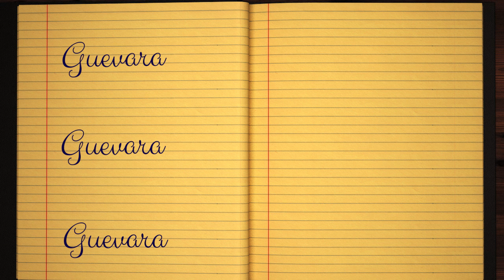Learn how to Sign the Name Guevara Stylishly in Cursive Writing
Guevara - did you always want to learn how to write your name in calligraphy and make it pretty?